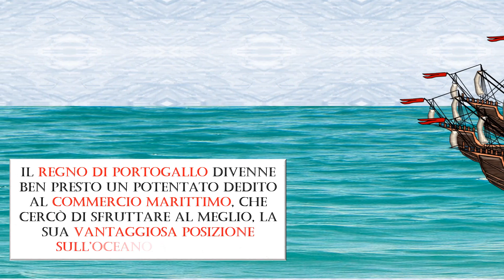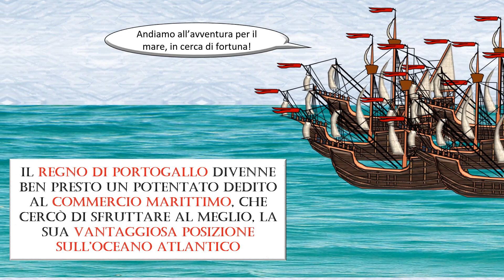Medioevo, sintesi di storia sulle monarchie Iberiche PORTOGALLO, NAVARRA, ARAGONA, CASTIGLIA lezione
Carissimi, la mia nuova flipped classroom è un contenuto che avevo promesso ai miei alunni, una sintesi di storia sulle monarchie Iberiche PORTOGALLO, NAVARRA, ARAGONA e CASTIGLIA. Spero che questo contenuto possa esservi utile, condivido con immenso piacere.